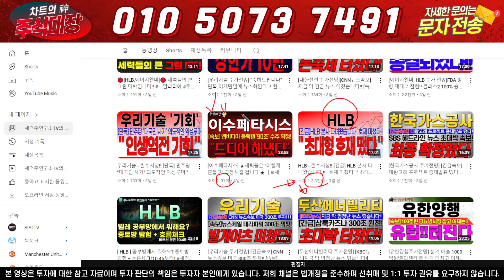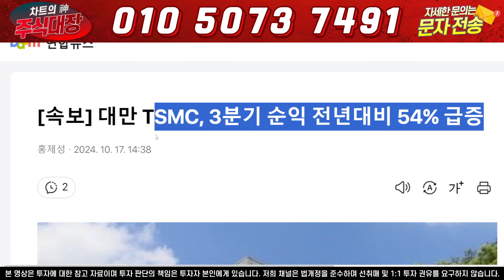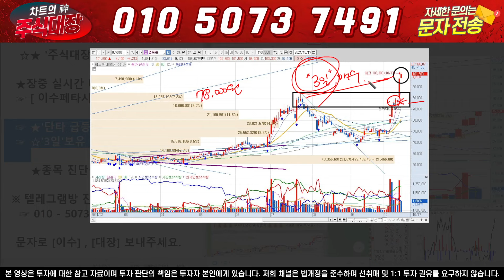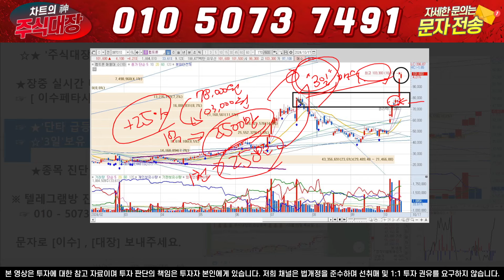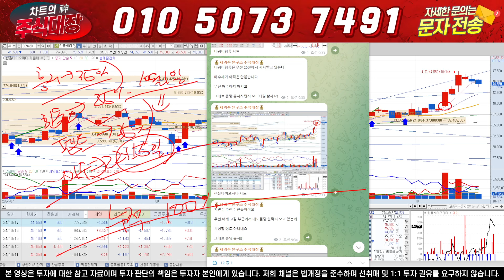[이수페타시스] ★엔비디아와 PCB 계약관련, 단독 정보 입수★ ㅣ※텔레그램방 실시간 리딩 내용확인※ㅣ 빨리 들어오세요!!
안녕하세요.주식대장 입니다!!

☞ 텔레그램방에서 급등주 추천드립니다!

텔레그램방 참여 원하시는 분들은

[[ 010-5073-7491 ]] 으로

[대장]  또는 [H]이라고 문자주시면

텔레그램 방 링크보내드리도록하겠습니다.